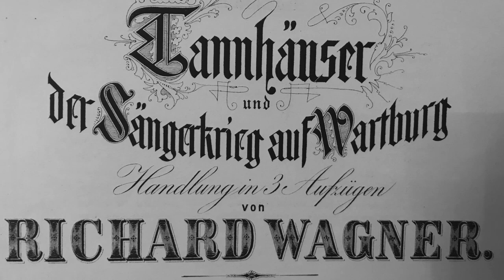Tannhäuser, the Wartburg and Martin Luther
My tribute to Martin Luther and the Wartburg - the castle where he translated the Bible during his exile in 1521. The music is the prelude to the third act of Tannhäuser, by Richard Wagner.